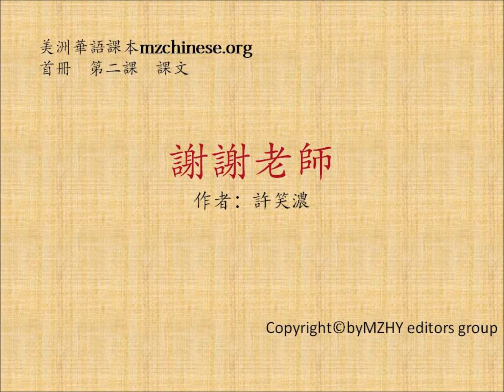美洲華語首冊第二課課文